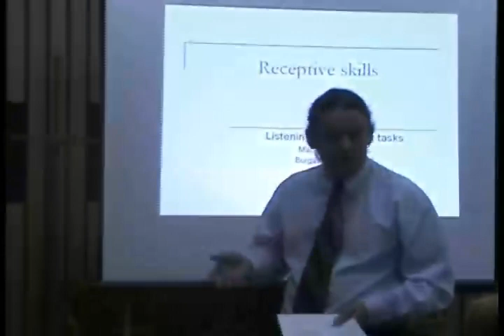fact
Explanation of the origins of the FACT group (The Forum for Across the Curriculum Teaching)